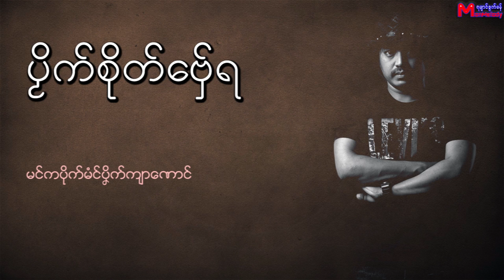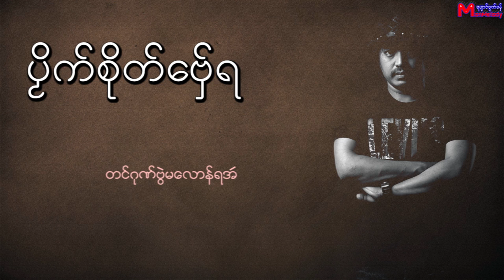မဥ္ဂမၻ႘ (ပဿိက္စုိတ္ေဗွ္ရ) Mon Music Video 2017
တင္ဂုဏ္ဗြဲမေလာန္ရအဵ

Mon Music
Mon Song
 ဒြက္မန္